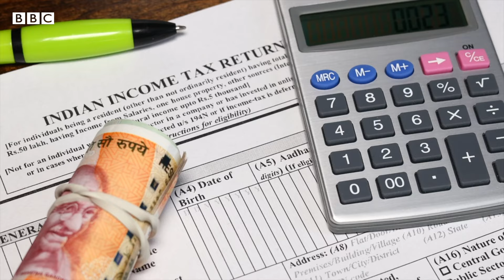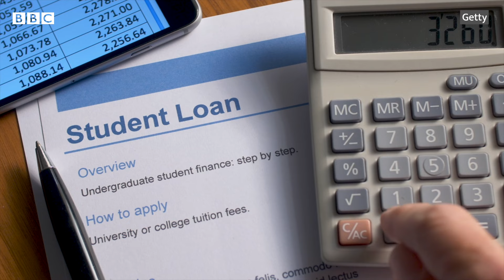Budget 2024 : ખેતી ક્ષેત્રે રૂ. 1.52 લાખ કરોડ ફાળવ્યા તેમાંથી ખેડૂતોને શું શું મળશે?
નાણા મંત્રી નિર્મલા સીતારમણે નવી સરકારનું પૂર્ણ બજેટ રજૂ કરી દીધું છે. આ વીડિયોમાં વાત કરીશું બજેટની પાંચ મહત્વની વાતો વિશે

વીડિયો : બ્રિજલ શાહ
ઍડિટ: સુમિત વૈદ

તમે અમારી સાથે જોડાઈ શકો છો :

JioChat Channel : BBC Gujarati
ShareChat : bbcnewsgujarati